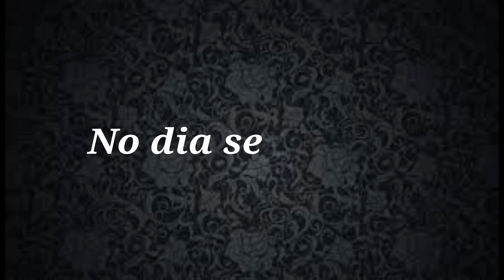MINHA BACIA VIROU PIA DE BANHEIRO!!!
Oiii Pessoal...

 É isso mesmo que você leu no título, transformamos a minha bacia em uma pia super funcional para o banheiro externo.

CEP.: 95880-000